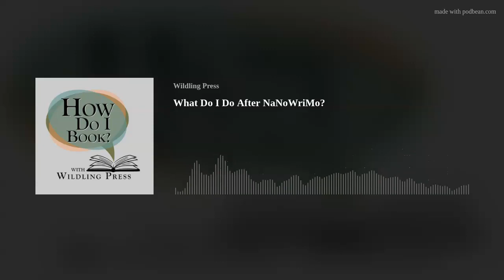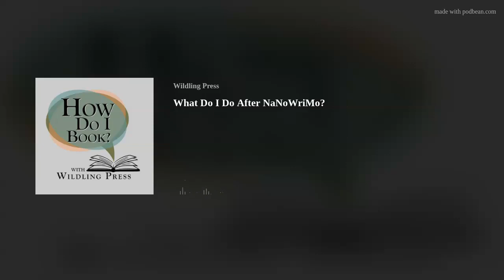What Do I Do After NaNoWriMo?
This episode of How Do I Book? by Wildling Press was produced by Grace Ball.
Logo by Michael Hardison: IG @roy.g.biv
Theme music by Jason Hilton: IG @negativeselections